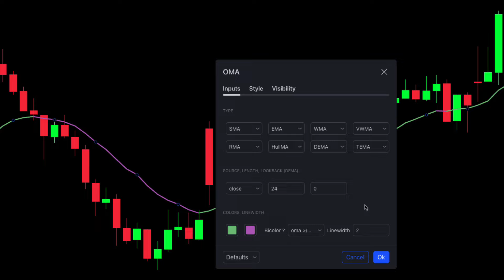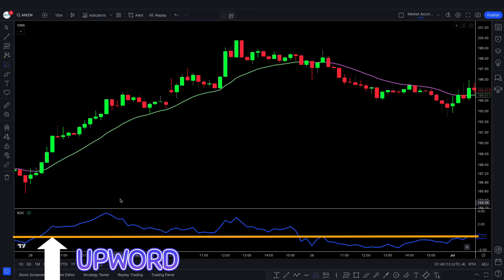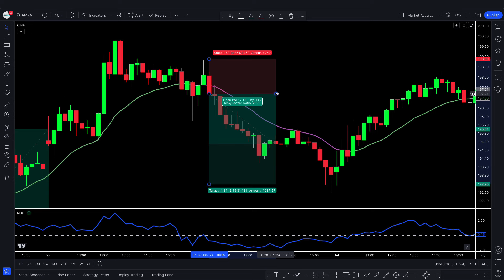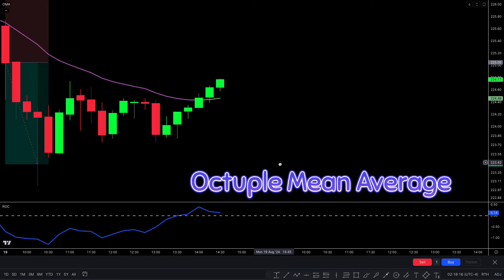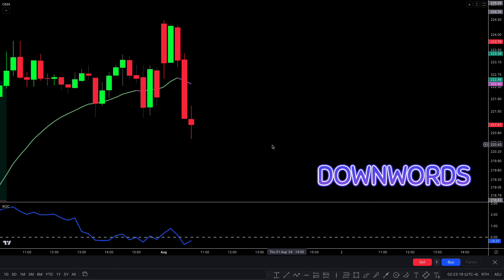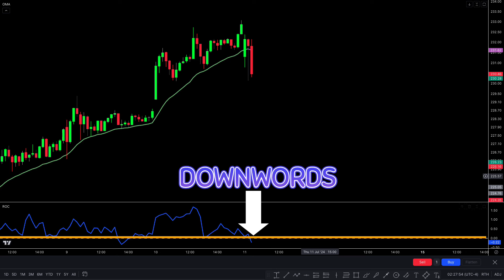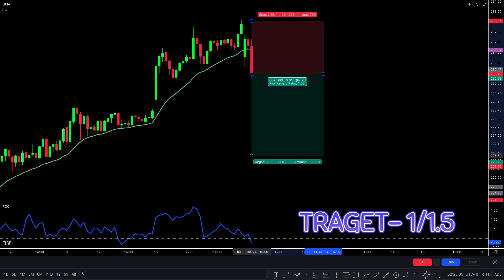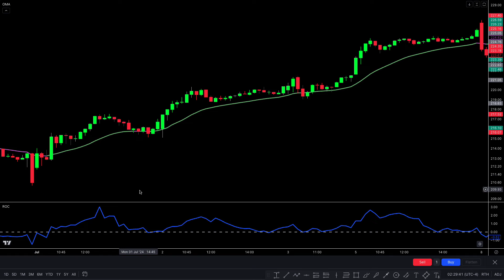NEW Free PROFITABLE Octuple Mean Indicator On TradingView That's Work Perfectly!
Unlock your trading potential with the Octuple Mean Indicator, a revolutionary tool available for FREE on TradingView! In this video, we dive deep into how this powerful indicator works and how it can enhance your trading strategy.

Discover the unique features of the Octuple Mean Indicator that set it apart from other trading tools. We’ll show you step-by-step how to install and utilize this indicator to maximize your profits and minimize risks. Whether you’re a beginner or an experienced trader, this indicator is designed to work perfectly in various market conditions.

Key Highlights:
- What is the Octuple Mean Indicator and how does it function?
- Step-by-step installation guide on TradingView.
- Real-life examples showcasing its effectiveness in live trading.
- Tips on optimizing your trades using the Octuple Mean Indicator.

Don’t miss out on the opportunity to elevate your trading game!

Watch now to learn how to make the most of the Octuple Mean Indicator and start seeing results in your trading journey!

In this video, we’ll walk you through :  TradingView That's Work Perfectly!

FxAccurateUS is for anyone with a keen interest in learning more about trading in the financial markets including Forex, Stock Trading. Whether you are a complete beginner or an experienced Trader, our videos have the complete experience.

Follow on Tradingview -

Risk Warning
Trading  Forex, CFDs, Crypto, Futures, and Stocks involve a risk of loss. Please consider carefully if such trading is appropriate for you. Past performance is not indicative of future results. Articles and content on this website are for Trading Education purposes only and do not constitute investment recommendations or advice.
In this video topic:---TradingView That's Work Perfectly!
Free PROFITABLE Octuple Mean Indicator
Octuple Mean Indicator
Octuple Mean Indicator On TradingView
Octuple Mean Average
Rate of Change
tradingview indicator strategy
buy sell indicator tradingview
crypto
best tradingview indicator
tradingview
us30 sp500
nasdaq
best tradingview indicators
indicator tradingview
technical analysis
scalping strategy
stock market
free indicator
tradingview buy sell signal
tsla stock fxaccurate us
What is the best free indicator on TradingView?
What is the best free volume indicator in TradingView?
Which indicator is most profitable?
What is the most accurate indicator TradingView for buy and sell?
100 percent working strategy in tradingview
Most profitable indicator in TradingView
Most profitable TradingView strategy
Most profitable TradingView strategy Reddit
Best entry indicator TradingView
Paid indicator TradingView
TradingView secret indicator
Most profitable Pine Script strategy